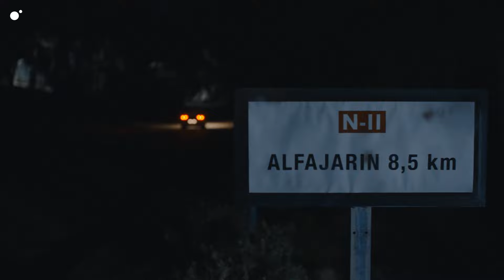SOY LA NIÑA DE LA CURVA en ‘Cuarto milenio’